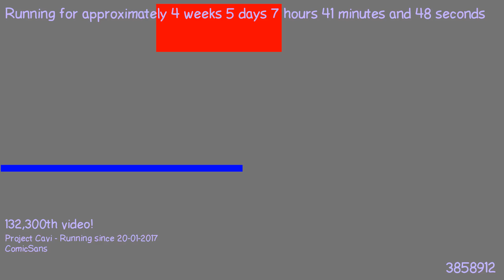1487828758 - Webdriver Cavi - O